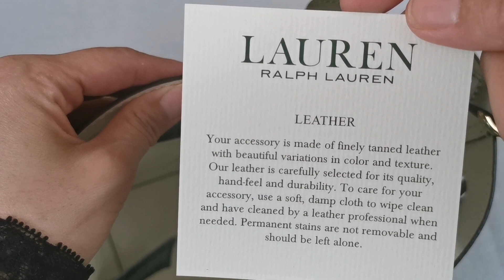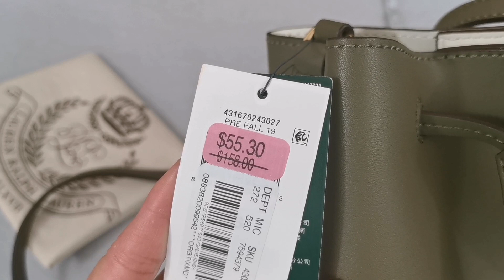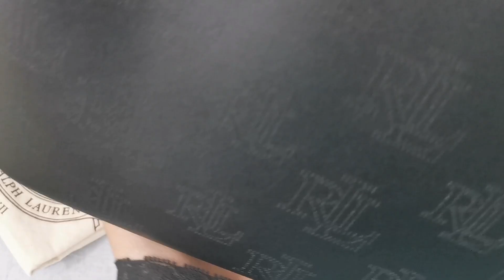Review Tas Lauren Ralph Lauren. Tas Bucket & Satchel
Dua tas LAUREN RALPH LAUREN MINI MARCY Satchel, dan LAUREN RALPH LAUREN MINI Debby akan saya review kali ini. Kedua tas  terbuat dari kulit dan berukuran mini.

JasTip Amerika | Titip Belanja di USA
Line: M3NFromUS

Silahkan Lihat Video Yang Lain